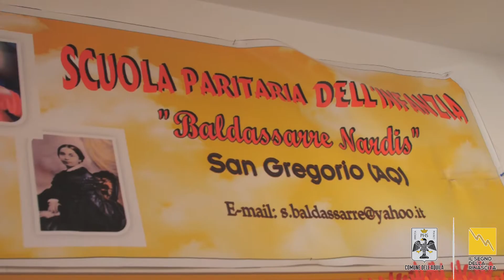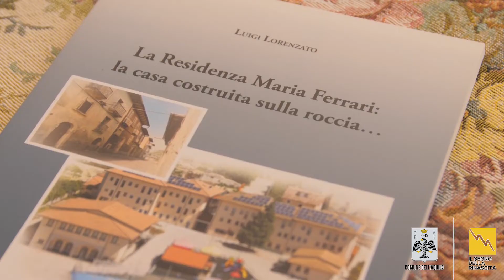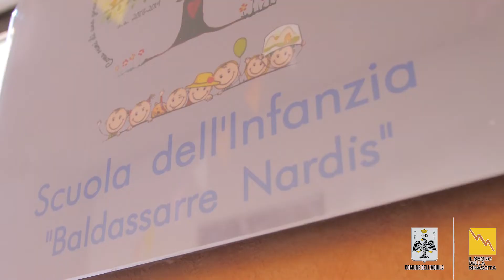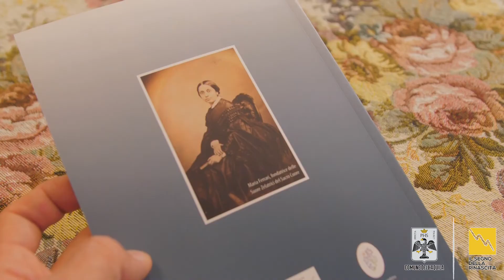DONAZIONE A RESIDENZA MARIA FERRARI DI SAN GREGORI. 09.10.2021.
Il Comune dell'Aquila e il Comando militare dell'Esercito "Abruzzo Molise" hanno promosso un'iniziativa benefica sul territorio aquilano in favore di bambini e mamme in difficoltà, supportando e finalizzando una donazione in favore della Residenza Maria Ferrari delle suore Zelatrici del Sacro Cuore Ferrari, a San Gregori.
Presente per l'Amministrazione Comunale dell'Aquila l'Assessore alle Pari Opportunità Maria Luisa IANNI.